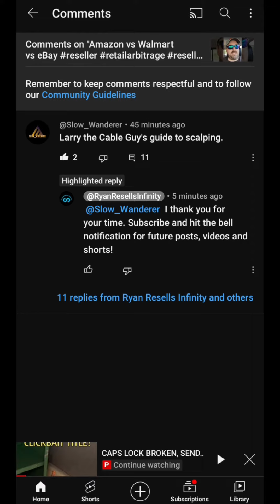Can't Scalp a Bald Dude...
single take voiceover but it is what it is. I'm not encouraging anybody to go have a look at the comments on his video, but I'll say this. HE WANTS TO SUCK MY THUMB AND HE'S CONVINCED IT'S GONNA TASTE PURPLE.

There's the wire caps lock quota, but maybe I need to put yellow lettering in the thumbnail? dunno, the one I did that literally says "clickbait title" in yellow lettering has actually done better than most of my other shorts etc... okay I'll do it. You wait here though, no spoilers.